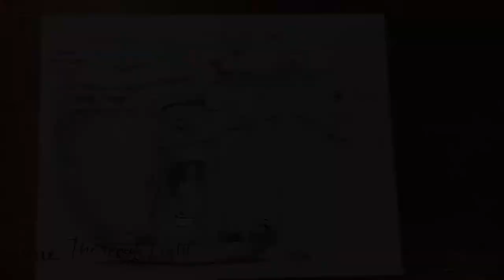Inktober 2020, Days 1 to 7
It is my very first time to do the inktober daily drawing challenge and thankfully somehow I made it through the first seven days, allow me to share with you what I came up with.

Track : Where Dawn Ends
Composer: Noonsol